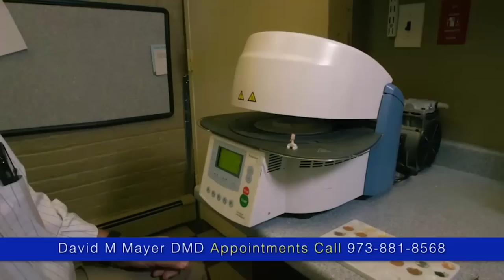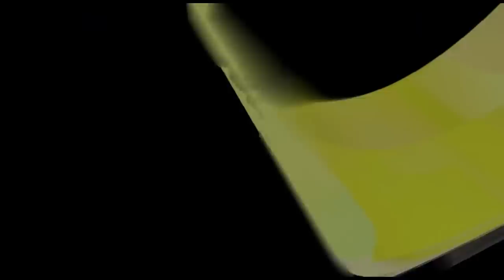El Kan TV Show Domingo 30 de Dec, 2018 HD